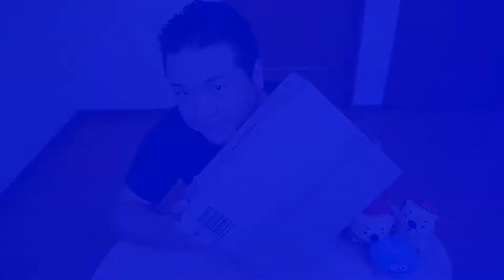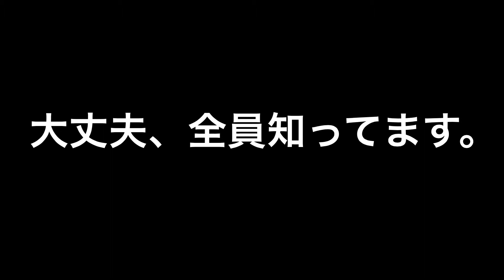uuumメンバーのTシャツ買ってみた♪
先日発売されたuuumメンバーさんのTシャツを購入してみました！
似合う、似合わないとかは置いといてｗファンとしては嬉しい商品だったので速攻ポチったつもりだったのですが…(´・ω・｀)
続きは動画にて、よろしくお願い致しますm(__)m

今回購入したTシャツ２種